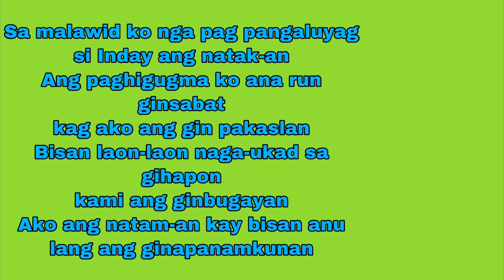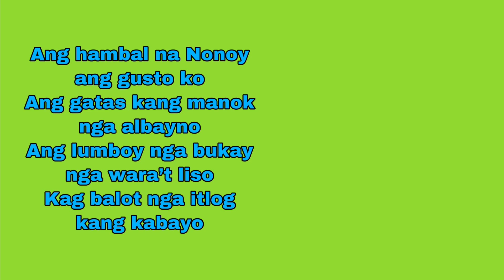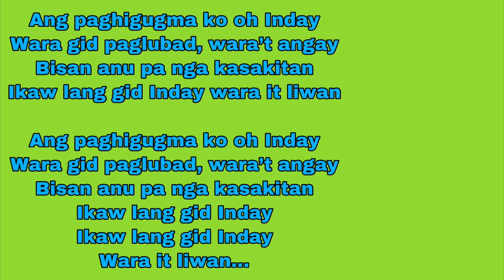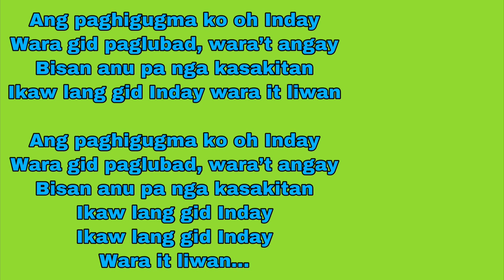ARAGUY INDAY 2 (Karaoke) // Original Kinaray-a Music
hi… im Gin… a Kinaray-a Content Creator from the province of Antique, Philippines… i love singing, i do song covers , i create karaoke-minus one and duets versions of some Original Kinaray-a Music for you to sing-along… i also showcase Antique’s tourist spot destinations, local products and it’s people…

this is my second account because i lost my first one and all my videos so i am re-uploading all my contents again and i hope you can support me on this one…